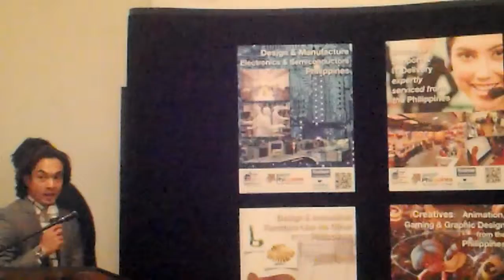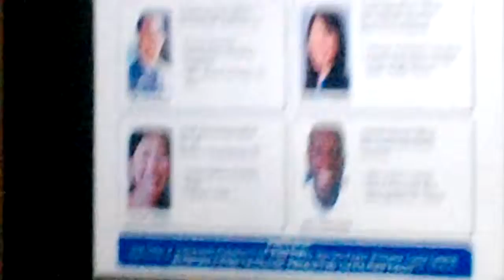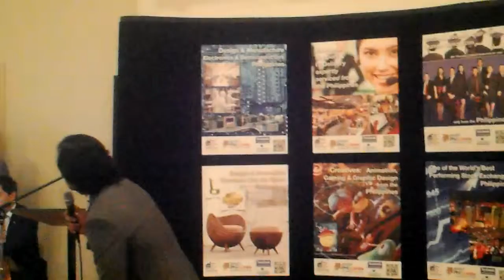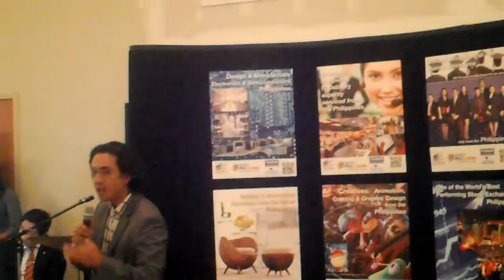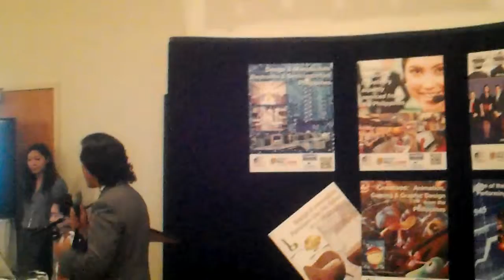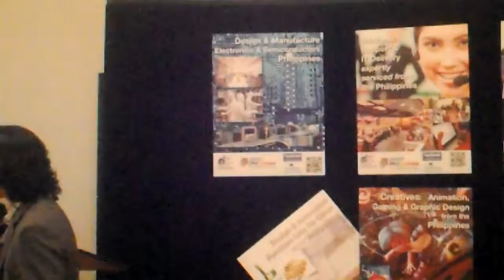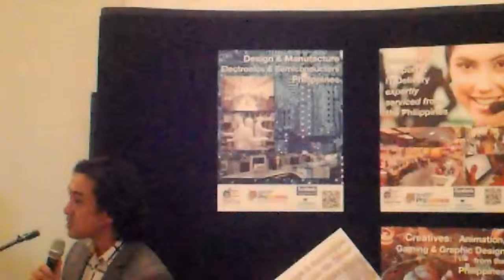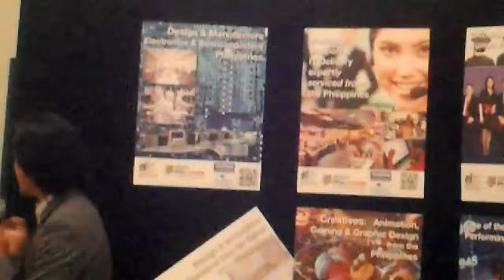One Virtual Source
Promoting Philippine companies to the world.